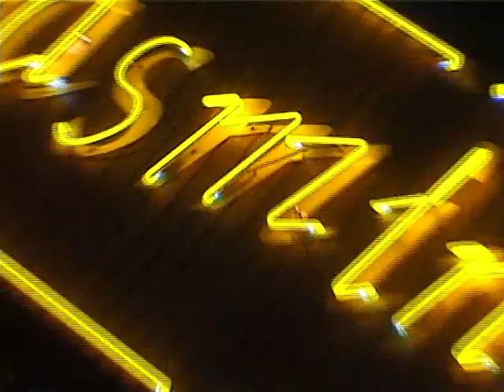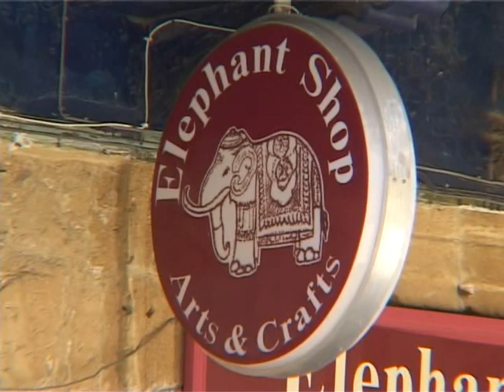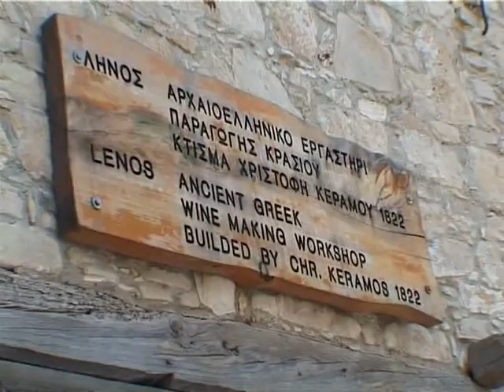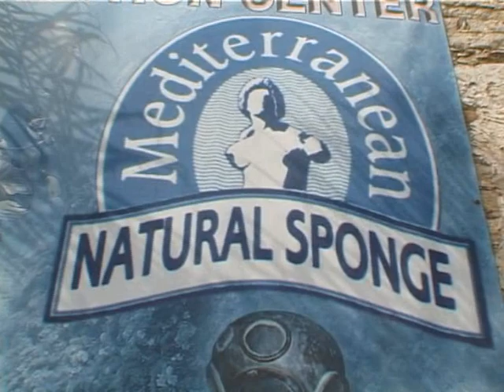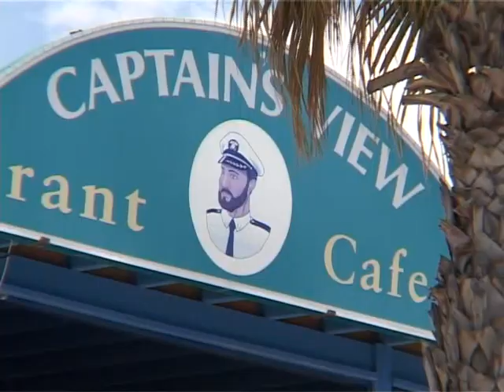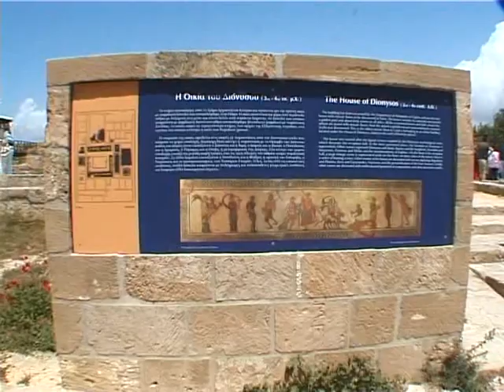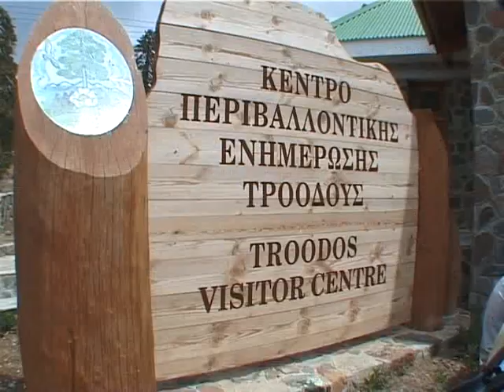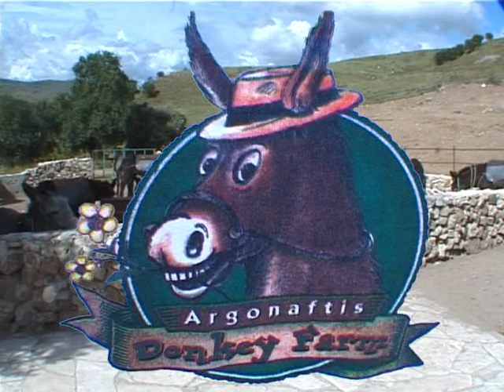Кипр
Кипр, часто называемый островом Афродиты и расположенный в восточной части Средиземного моря, встречает туристов солнечной погодой, разнообразием пейзажей и добродушием местных жителей. На третьем по величине средиземноморском острове морская вода всегда кристально прозрачна, пляжи манят золотым песком, а маленькие старинные монастыри, скрытые в в тишине лесистых холмов - интересные достопримечательности местной старины. На протяжении своей многовековой истории этот остров встречал захватчиков из Финикии и Греции, Древнего Рима и Турции и все они оставили о себе память в древних монументах. Мы посетим столицу - Никосию, прекрасный Пафос и горы Троодос. Кипр - идеальное место для серфинга, наслаждения пустынными пляжами и пешими прогулками по заповедникам идиллической природы.